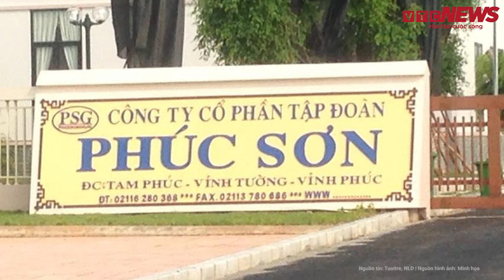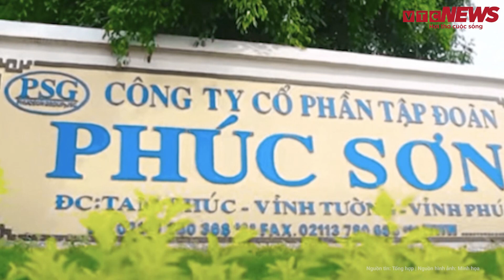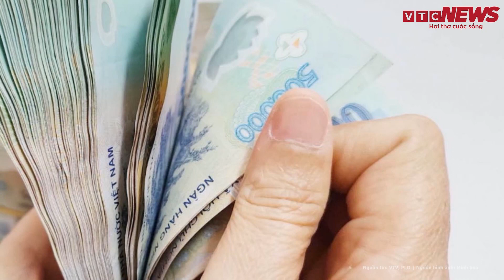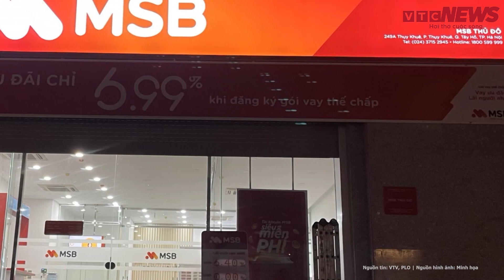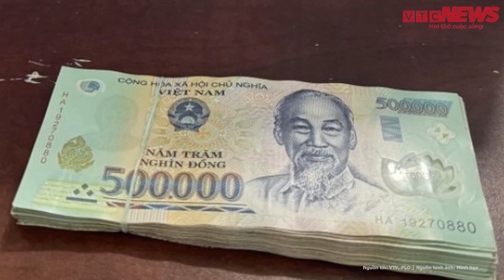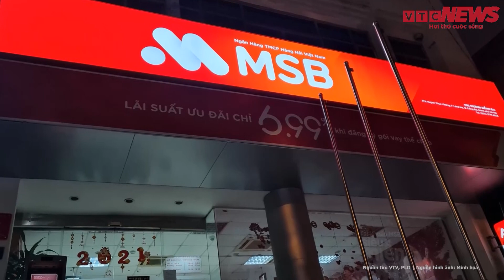Bộ Công an tiết lộ số tiền “khủng” đã thu được từ các bị can trong vụ Hậu “Pháo”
Tin tức mới nhất | Bộ Công an tiết lộ số tiền “khủng” đã thu được từ các bị can trong vụ Hậu “Pháo”
Tại buổi họp báo Chính phủ mới đây, thông tin về tiến độ điều tra vụ án xảy ra tại Tập đoàn Phúc Sơn, Trung tướng Tô  n Xô - người phát ngôn Bộ Công an thông tin: "Hiện nay, cơ quan điều tra đã thu hồi 55 tỉ đồng và 1,6 triệu USD do các bị can nộp lại".